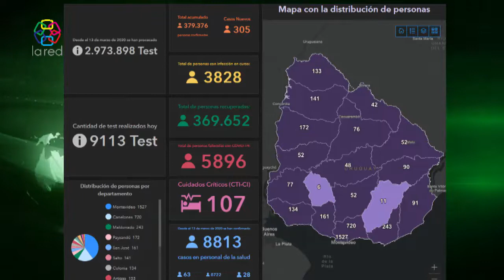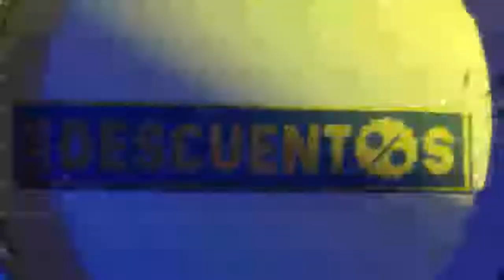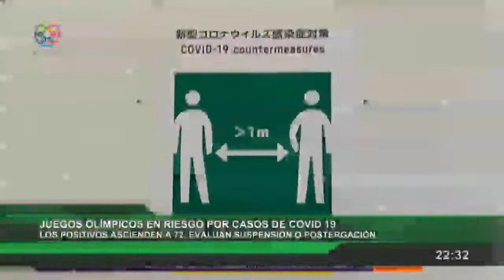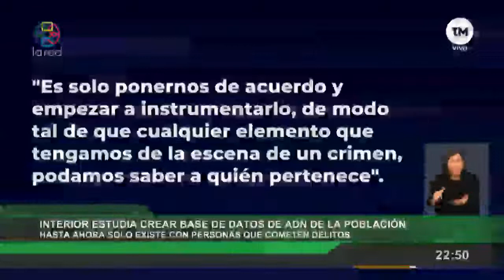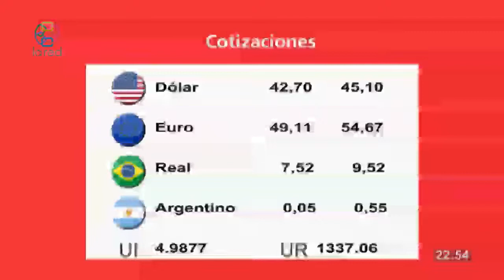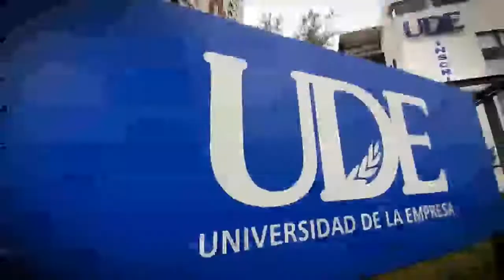Red Informativa Edicion Central 20 7 2021 p1